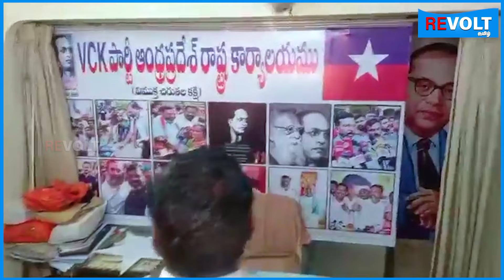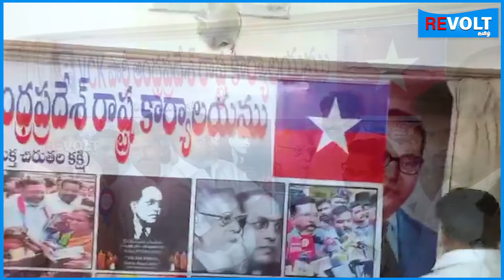ஆந்திர மாநிலத்தில்...நான்காம் விசிக அலுவலகம் திறப்பு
Tamil YouTube space to discuss
political and environmental stories
Revolt Tamil covers Tamil Nadu & Chennai -
News, Politics, Current Affairs, City Life, Tamil Movies, Personality Interviews,
Movie Reviews,Events, Lifestyle, Social Responsibility & Social Awareness.

Revolt Tamil